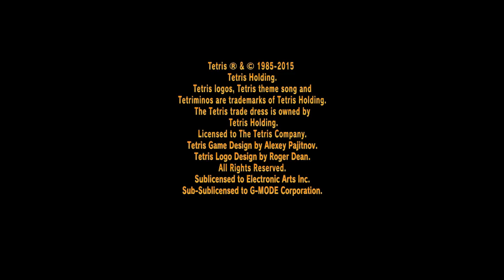【G-MODE】TETRIS(R) LEAGUE 必殺技「T-SPIN」で高得点を目指せ！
え？その積み方でいいの！？　いいんです！！
高得点を狙うならハズせない、「T-SPIN」をマスターしてハイスコアラーになろう！
難易度高のT-SPINでの３ライン消しの動画あり♪

「スゴ得コンテンツ®は株式会社NTTドコモが提供する、幅広いジャンルのコンテンツが月額380円（税抜）で 使い放題になるサービスです。初回お申込から月額使用料が31日間無料でご利用頂けます。」
※「スゴ得コンテンツ® 」は、NTTドコモの登録商標です。

The Tetris trade dress is owned by Tetris Holding. Licensed to The Tetris Company.
Tetris Game Design by Alexey Pajitnov. Tetris Logo Design by Roger Dean.
Sublicensed to Electronic Arts Inc. Sub-Sublicensed to G-MODE Corporation.